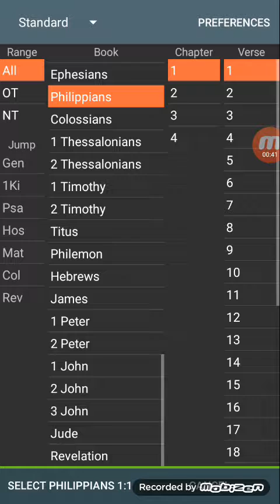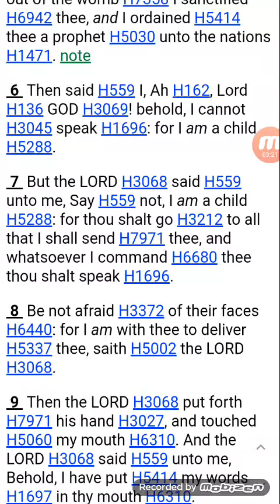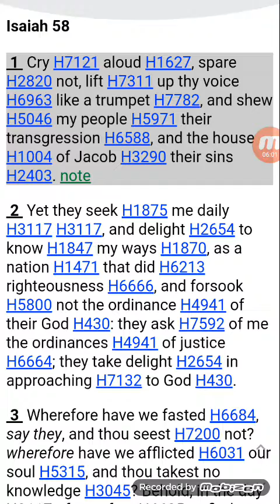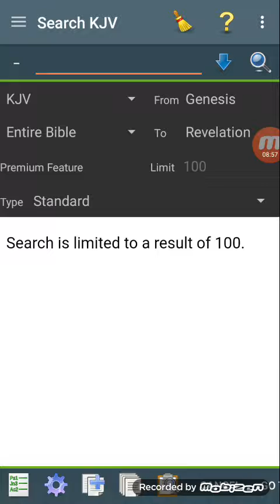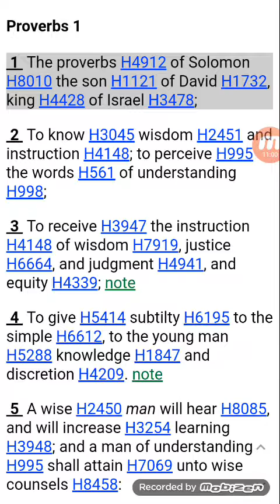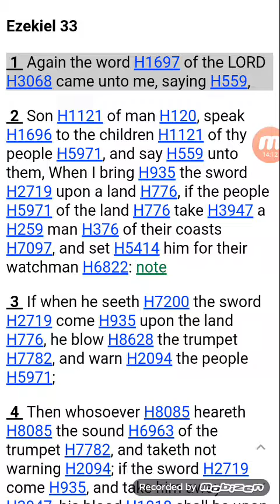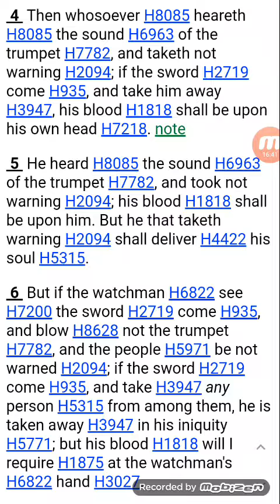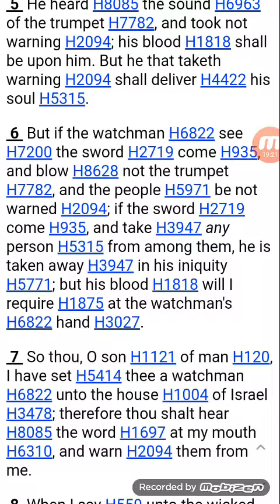A Prophet's job vs A Israelite's job